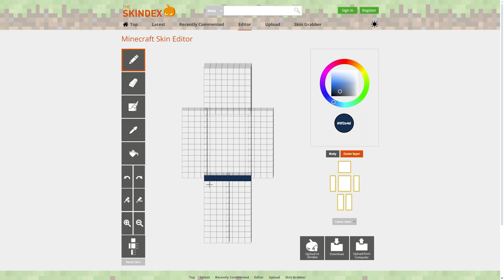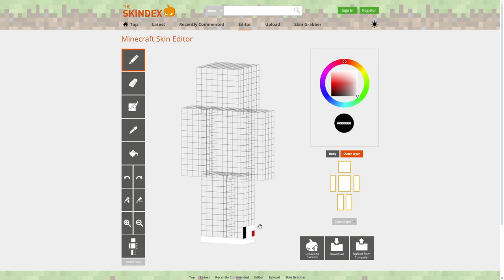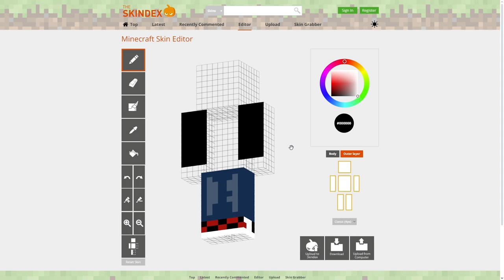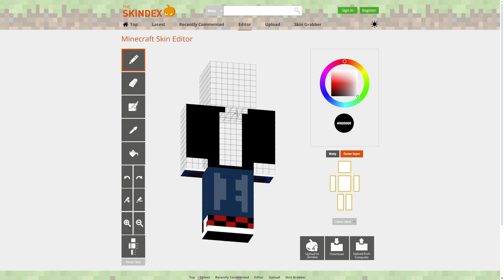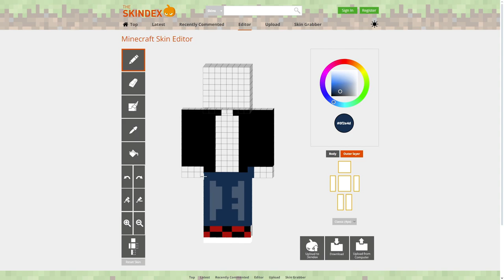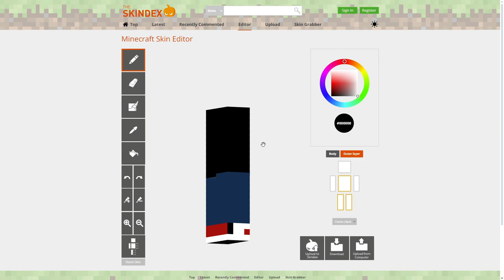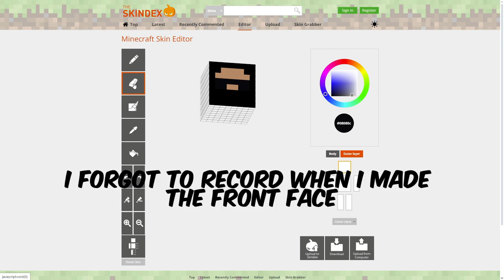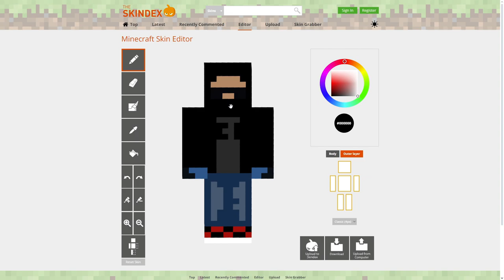Making my minecraft skin | Normal speed version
Today i am making my minecraft skin
i would appreciate it so much if you downloaded it❤️